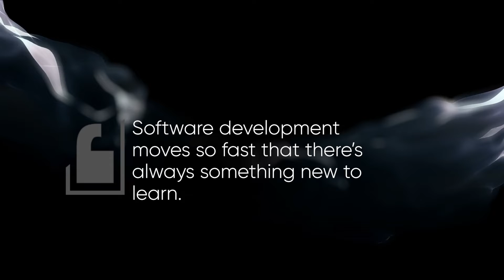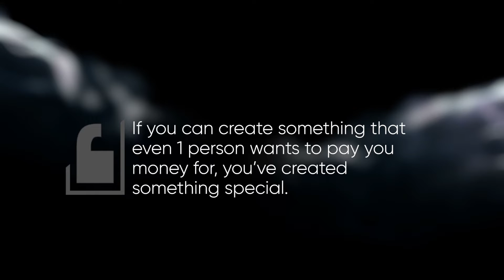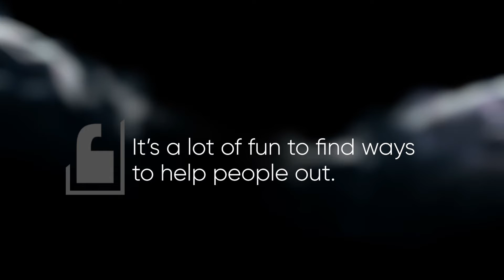From Self-Taught Developer to Entrepreneur!? (With Quadra Co-Founder and Developer SCOTT CARPENTER!)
Join Ecom Life's Lyndi and Scott and they discuss Scott's journey from self-taught software developer to entrepreneur and business owner. Scott shares stories and hardships that defined the journey he took in becoming a Quadra Co-Founder.

Get stared with Quadra TODAY!
We are Quadra eCommerce, a print on demand selling platform that breaks down the barriers to starting or scaling a store so sellers can monetize and express their creativity.
After seeing how their success as print on demand sellers gave them financial freedom and the ability to live life on their terms, John, Scott, and Brian founded Quadra to help others do the same.
Now they’ve created the Quadra Marketplace App, a place to sell customizable, unique print on demand products, and Ecom Life with Brian and John, a community of online sellers to help new and experienced sellers start and/or scale their businesses.
Quadra is revolutionizing the print-on-demand industry and you can take part! Here’s how:
LinkedIn: Ecom Life with Brian and John
Learn how we scaled a brand-new print on demand business to $5M in under 18 months in our FREE masterclass:
Become part of the Ecom Life community.